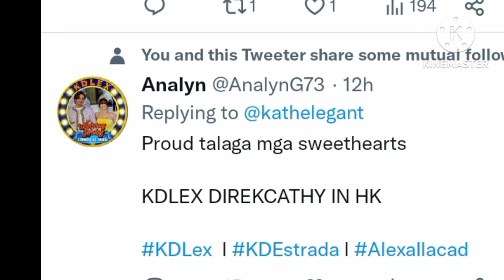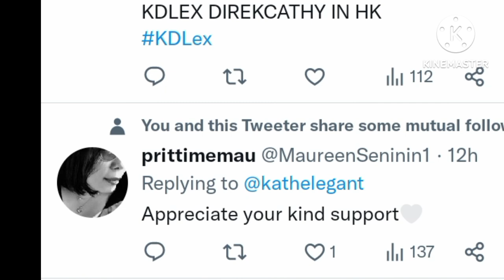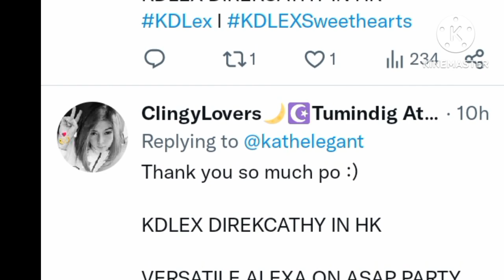KATHNIEL FANS VERY SUPPORTIVE SA A KDLEX MOVIE CONGRATULATIONS